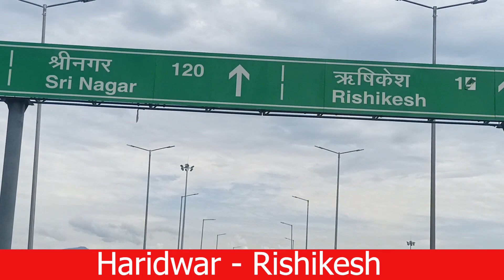Haridwar to Rishikesh my first moto vlog #001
Dosto agar video acchi lage to like jarur kijiyega or video ko share kijiyega or man me koi sawal ya sujhao ho to comment box me jarur likhiyega. mai apke comment ka reply dene ki puri kosis krunga..